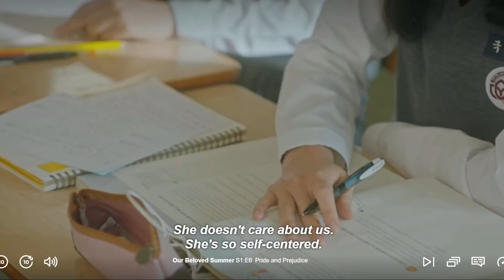let's all sleep at Wooshik's house | Our Beloved Summer 그 해 우리는 EPS 5-6 Kdrama Reaction